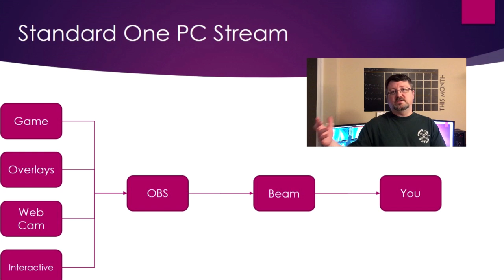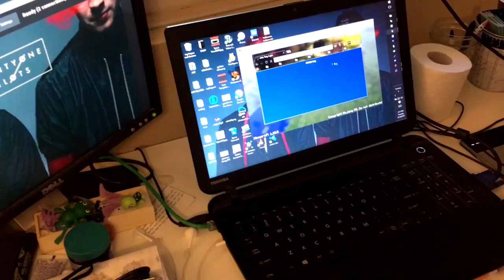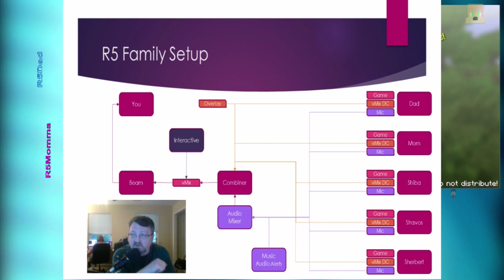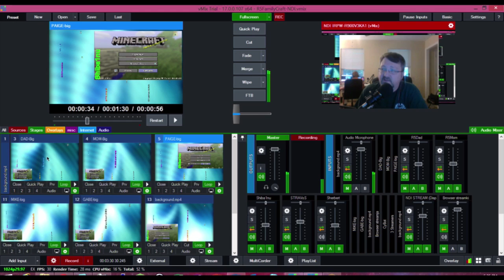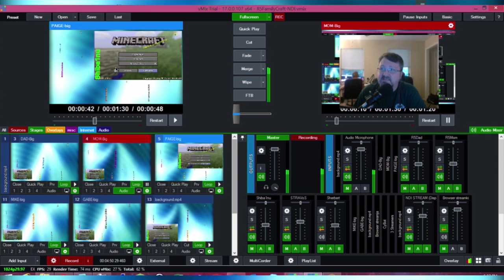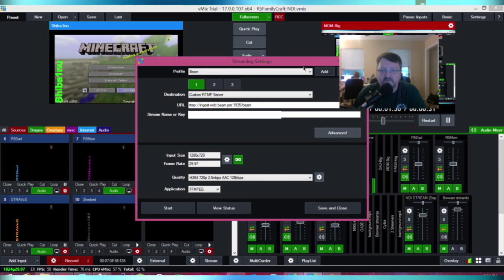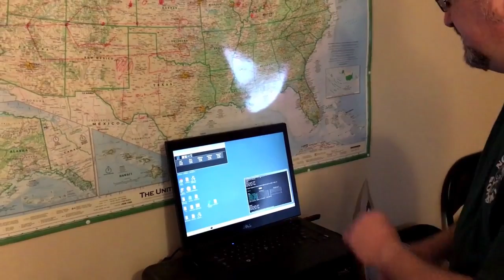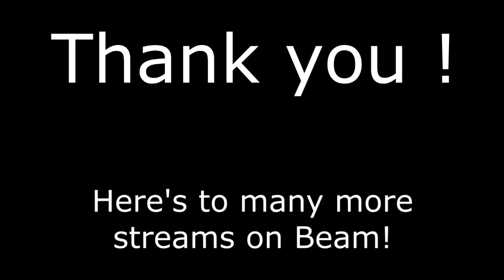R5FamilyCraft - 100 Follower Hype and videos - LiveStreamReplay - month d, 2016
Tonight we cleared out a 1300 block tunnel to the Mesa for a railway. During the stream, we played some interviews of the R5Clan in celebration of reaching our first goal of 100 followers.

R5Dad - Is proud of his kids for editing the interviews
R5Momma - Isn't as bummed as you would think that her interview wasn't completed yet
Shiba1nu - Is our chief editor
STRAVoS - We think he's from Canada
Mr_Sherbert360 - Wants you to download his custom world

Join us on beam (most) Mondays Wednesdays and Fridays live at 7pm EST

Support

Donations never required or requested, but if you feel the urge to donate/tip, please do so here.